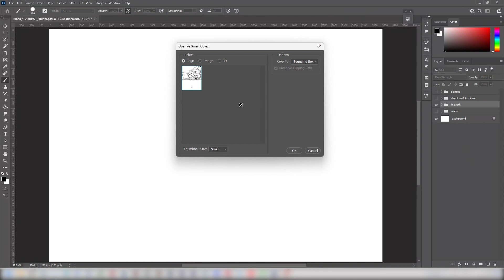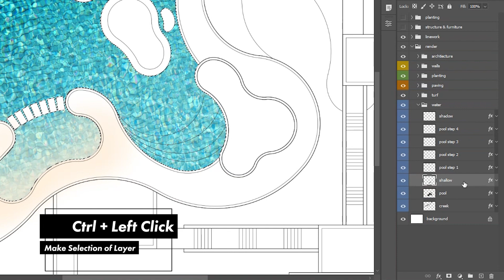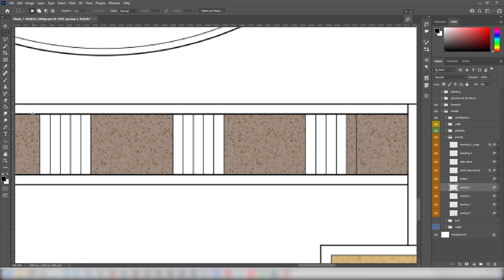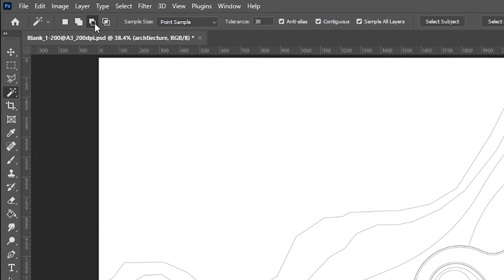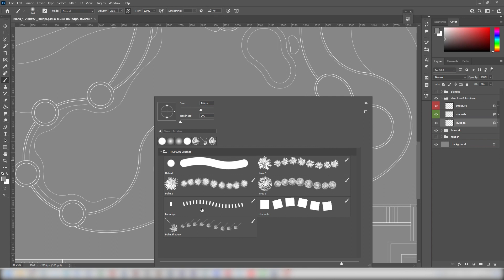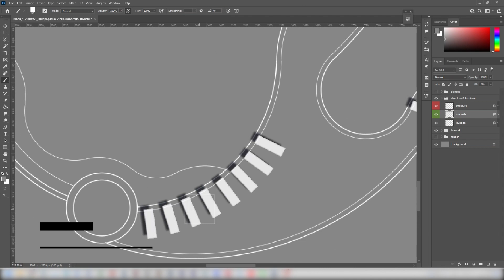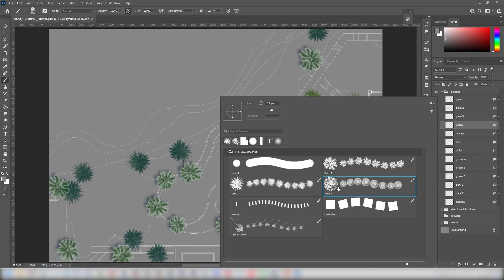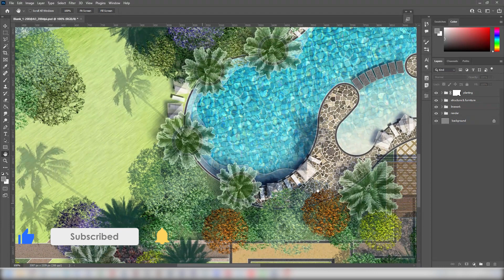Full Landscape Plan Rendering Process | Resort Village | Swimming Pool | Photoshop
🌳🏞️ Relaxed and exclusive scenic landscape - Resort Landscape Rendered Plan with Swimming Pool

A tropical-style resort, with a captivating landscape design featuring a serene swimming pool, swaying coconut trees, and an ambiance perfect for unwinding.

With your support, I am able to continue creating more valuable content like this. Your downloads and positive feedback keep me motivated to invest time and effort into making more tutorials and templates that help landscape architects like you enhance your skills. By downloading the source files from my store, you not only save time in your own projects, but also contribute to the growth of this channel. So, don't hesitate, head to my store now and start taking your landscape site plan renderings to the next level!

0:00 Finished Plan View
0:13 Import PDF Linework & Brushes
1:00 River and Pool Rendering
2:53 Lawn
3:19 Hardscape
5:19 Planting, Wall
6:09 Building
7:29 Furniture & Structure
10:35 Palm & Trees
13:11 Finished Plan